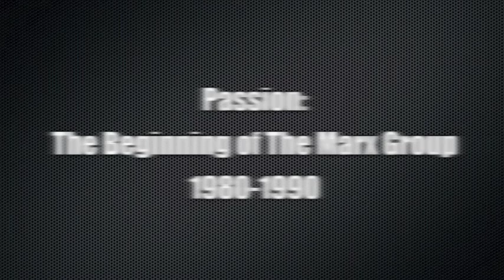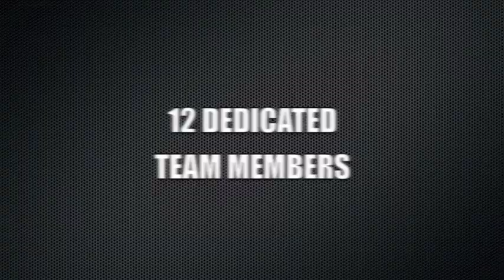The Marx Group 30th Anniversary: Passion: The Beginning 1980-1990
The Marx Group second video of the 30th anniversary series. 30 years of Automotive Aftermarket creativity, expertise, and passion. The beginning of The Marx Group 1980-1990.